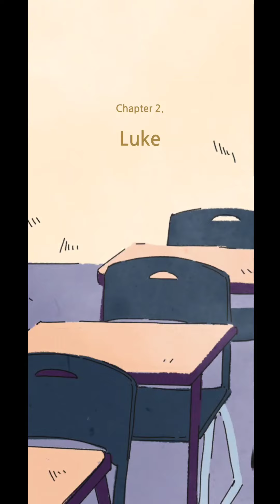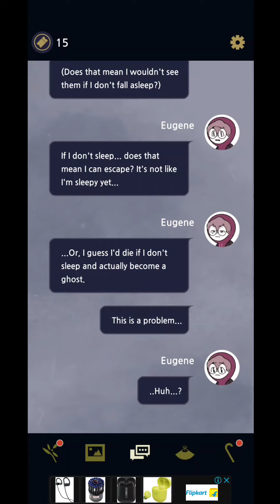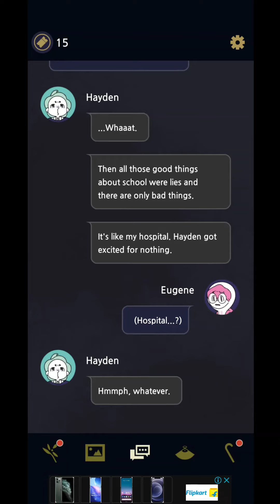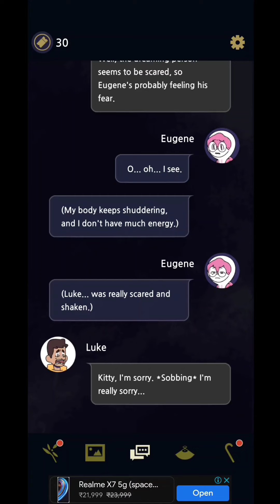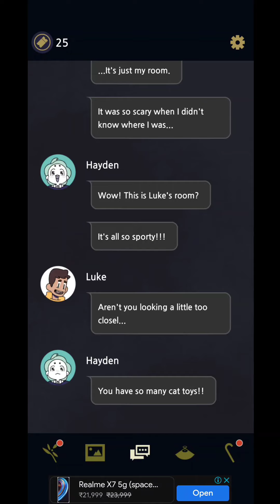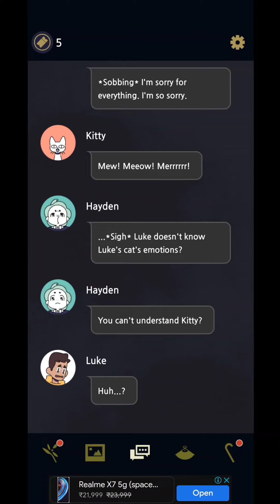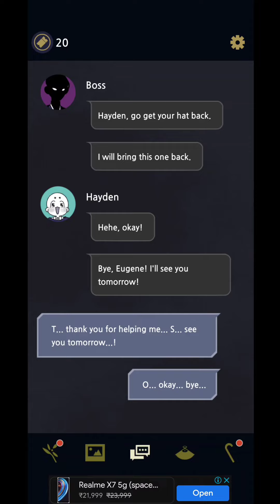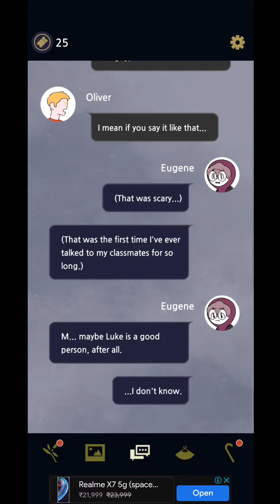Luke | Chapter 2 | Underworld Office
Do you read books but being bored with it? Like to play interactive story games, visual novels, interactive story, mystery games, chat games, indie games but tired of the same old templates? Try our Visual Novel, a Mysterious Novel where choices do matter! We are offering our free interactive storytelling game named ‘Underworld Office’ in the world of Adventure Games. All our stories, mysterious novels are written by diligently selected authors.

Here we come a Visual Novel, filled with horror, touching, innocent episodes, storyline and chat stories!

It’s a completely unparalleled Visual Novel, Mystery Game you have ever played made especially for smartphone users!